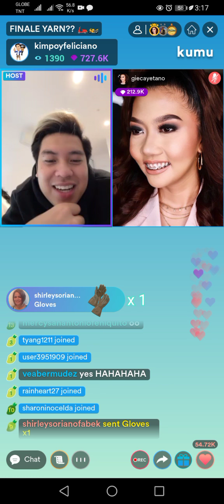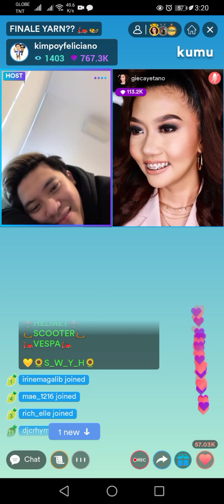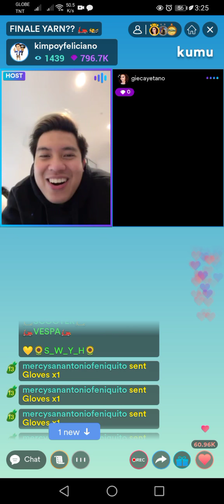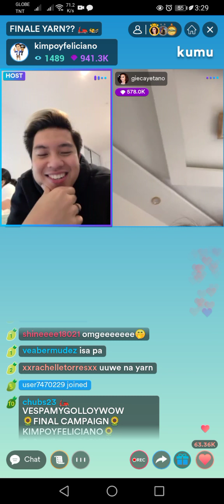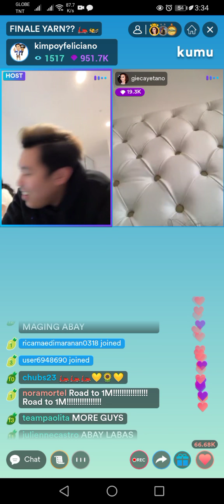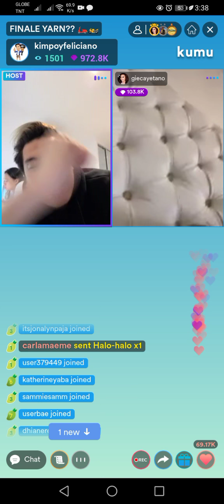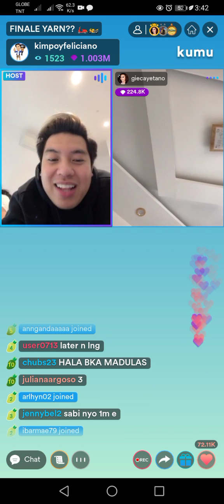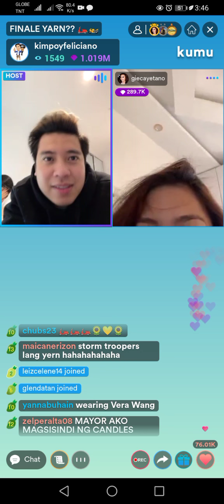part 6 Kimpoy sunday afternoon live||Paolita||Kasalan ulitvsa kumu